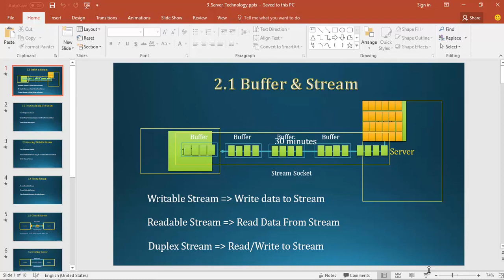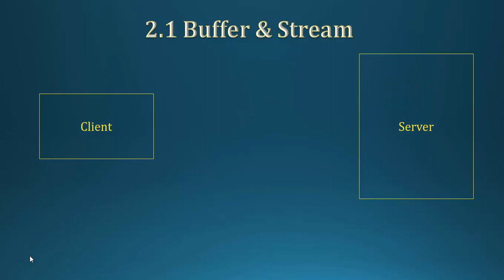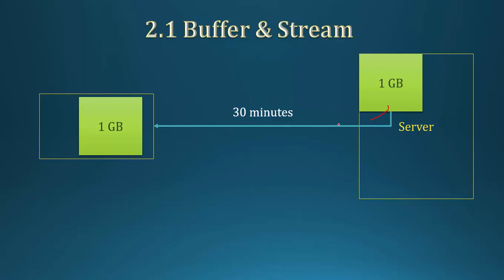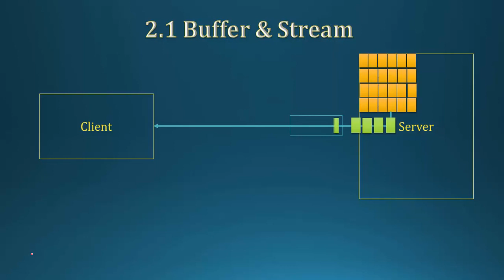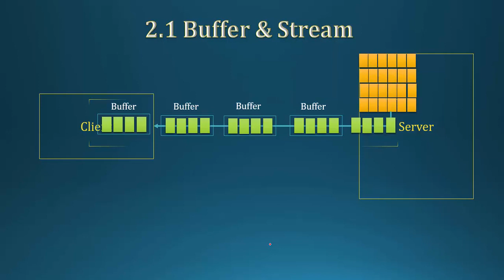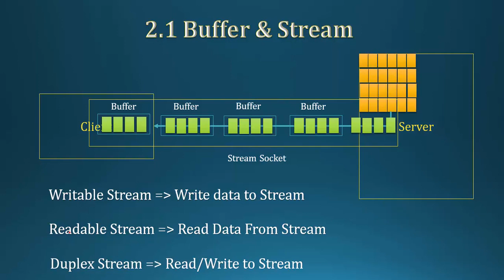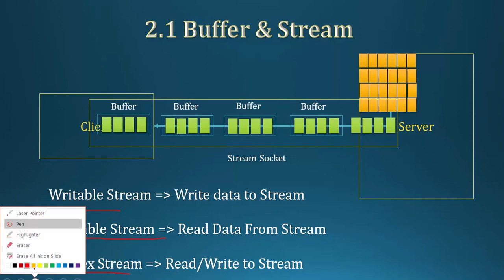017 Buffer And Stream Explaination